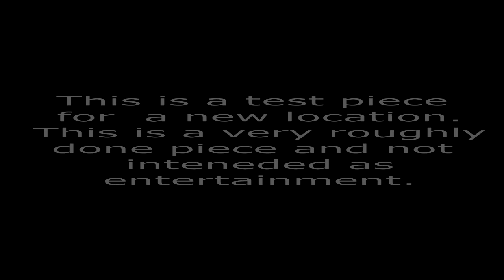armoury test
Mood Piece / Test for new location